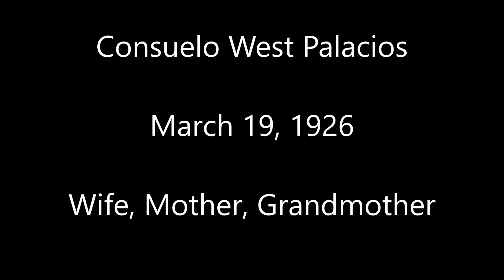Consuelo West Palacios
A slideshow for Consuelo West Palacios (March 19, 1926 - July 6, 2016). She was a loving wife, mother, and grandmother. She will be deeply missed.